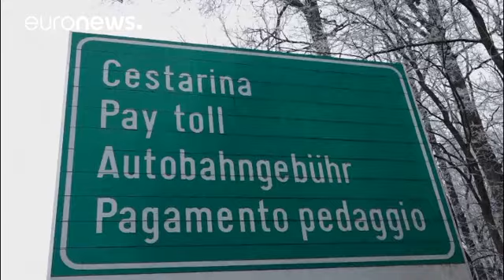Cuatro inmigrantes ilegales en estado crítico tras "viajar" en un furgoneta con 67 personas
Cuatro inmigrantes ilegales siguen en estado crítico en Croacia tras ser hospitalizados junto a otras 42 personas por intoxicación. La policía los descubrió el sábado por la noche hacinados en una furgoneta cerca de la frontera con Bosnia. Varios de ellos pudieron abandonar el hospital horas más tarde por su propio pie y fueron trasladados a un centro de acogida de refugiados.

- "Yo evitaría hablar de inmigrantes, son personas que entraron ilegalmente en Croacia. Tras recibir asistencia sanitar…